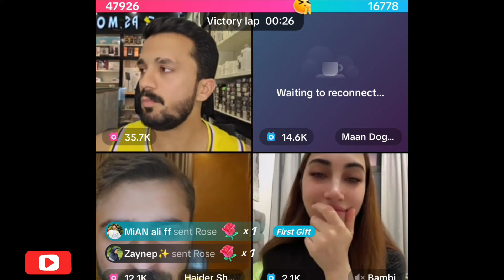Rajab Butt Aur Maan Dogar TikTok Live Funny Video || Mann Dogar Hansi Ka Khazana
Rajabvsduckyfight

Rajabfightwithducky

mr pattlo live

ducky bhai tiktok live

rajab butt live

mr pattlo live today

yosif is live

yousif live today

AYAT AKBAR AYAT AKBAR TIKTOK TIKTOK LIVE AYAT AKBAR TIKTOK LIVE DUCKY VS AYAT YOUSIF VS AYAT